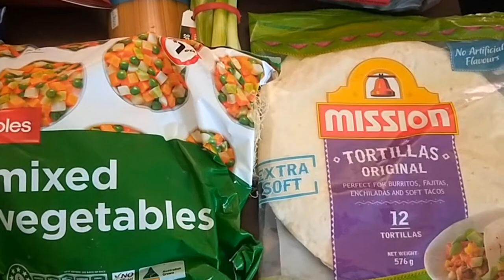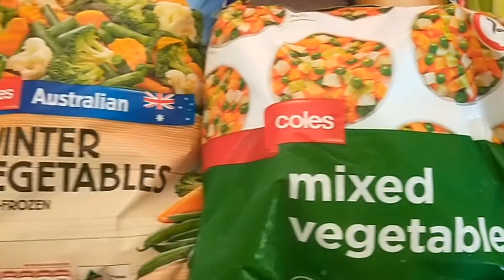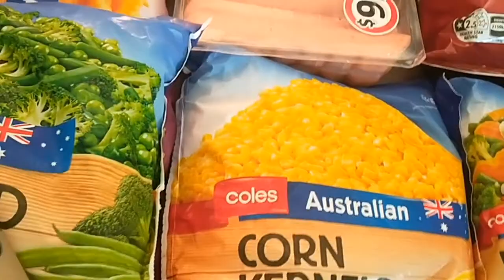Grocery Haul video - Fortnight beg 4 Jan 2021 $150/fortnight budget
Back to some kind of normality with this fortnight's grocery shopping. Now that Christmas and New Year celebrations are out of the way, we're back to regular meals, albeit we're on holiday time being school holidays. We've still got plenty of Christmas type snacks left to eat. I did also forget potatoes in this order but have I got enough leftover in the budget to pick up some next week? Check out the video.